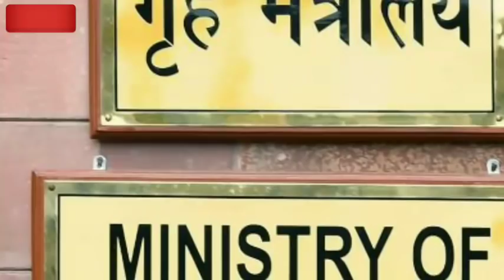राजस्थान के 5 जिलों में लग सकता है लॉकडाउन || नई गाइडलाईन जल्द जारी | Rajasthan Lockdown News Today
राजस्थान में लॉकडाउन बड़ी खबर || स्कूल कॉलेजों को लेकर बड़ा फैसला || 3 शिफ्टों में खुलेंगे स्कूल ||

राजस्थान में लॉकडाउन को लेकर आई बड़ी खबर || लॉकडाउन दोबारा | Rajasthan Lockdown News Today

राजस्थान में लगा लॉकडाउन || 4 दिन स्कूल बंद | Rajasthan Lockdown News Today | दोबारा लगा लॉकडाउन |

राजस्थान वालों के लिए आई बहुत ही बुरी खबर,चारों ओर मचा हड़कंप
rajasthan

राजस्थान ताजा खबर, राजस्थान आज की ताजा खबर, राजस्थान बिग ब्रेकिंग न्यूज़, राजस्थान से जुड़ी बड़ी खबर,
अलवर ताजा खबर
अजमेर ताजा खबर
भरतपुर ताजा खबर
बांसवाड़ा ताजा खबर
बाड़मेर ताजा खबर
बांरा ताजा खबर
करौली ताजा खबर
डूंगरपुर ताजा खबर
धौलपुर ताजा खबर
बीकानेर ताजा खबर
जैसलमेर ताजा खबर
जोधपुर ताजा खबर
जयपुर ताजा खबर
झुंझुनू ताजा खबर
जालौर ताजा खबर
सिरोही ताजा खबर
पाली ताजा खबर
श्रीगंगानगर ताजा खबर
हनुमानगढ़ ताजा खबर
चूरू ताजा खबर
सवाई माधोपुर ताजा खबर
टोंक ताजा खबर
कोटा ताजा खबर
बूंदी ताजा खबर
नागौर ताजा खबर
भीलवाड़ा ताजा खबर
उदयपुर ताजा खबर
राजसमंद ताजा खबर
चित्तौड़गढ़ ताजा खबर
प्रतापगढ़ ताजा खबर
सीकर ताजा खबर
दौसा ताजा खबर